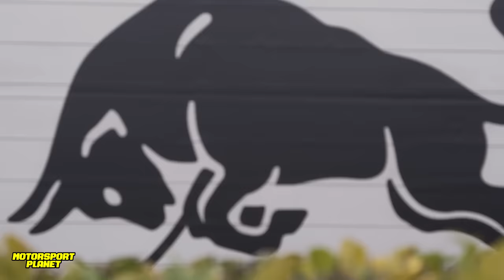⚠️BOOM💥 RESPALDO a MARKO en la LUCHA INTERNA de RED BULL🔥 MINTZLAFF PRESIONA ✨ El PLAN de TOTO ✅